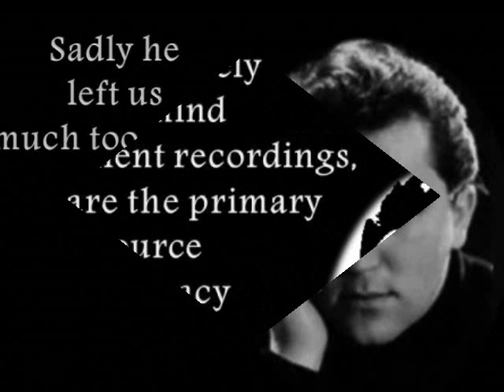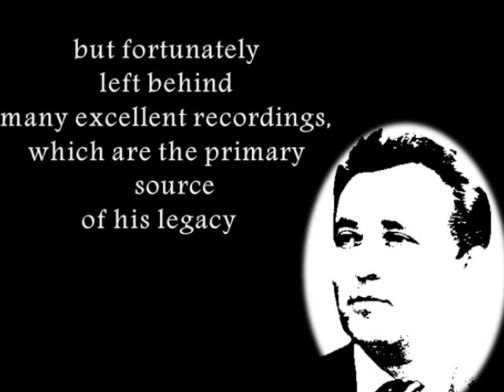Immortal Music~Fritz Wunderlich~In Memory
Old German love song
Carl Bohm